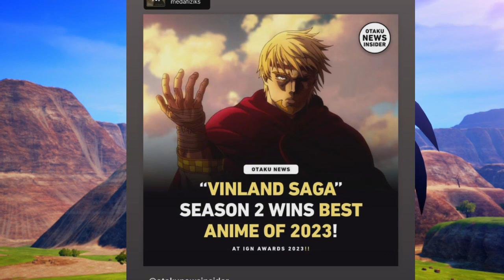OP Movies Added On Netflix Hindi Dub Soon? & MHA New Movie 3 Tomorrow On CNI & Naruto New Update